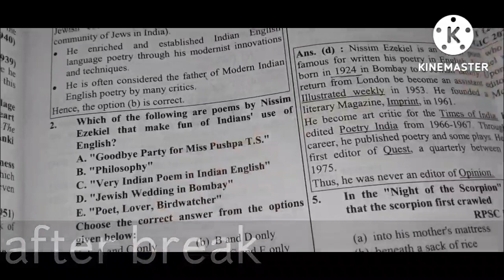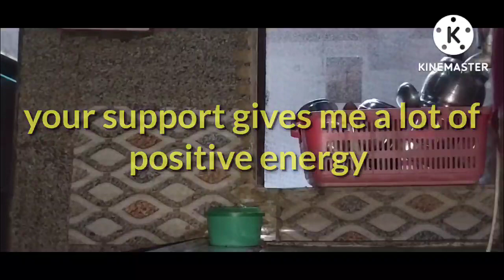Study Vlog|| HOW I MANAGE MY STUDY AFTER MARRIAGE|| गांव में रहते हुए भी पढाई कर लेती हू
vlog study
ett 6635 new update
dsssb 42/21 prt result date